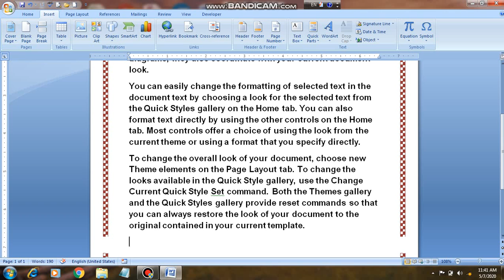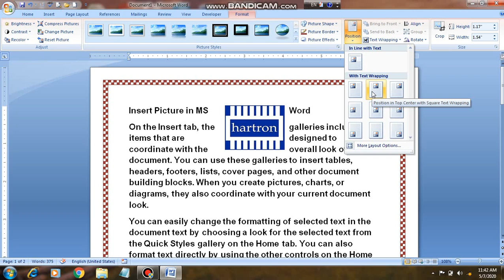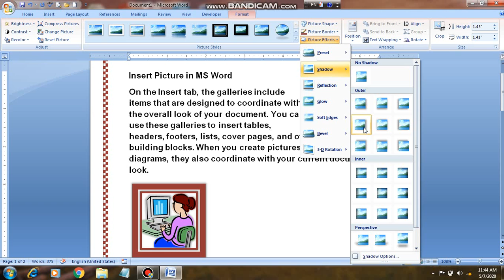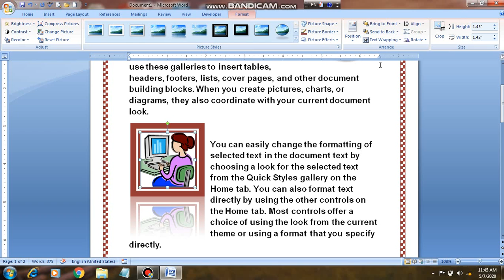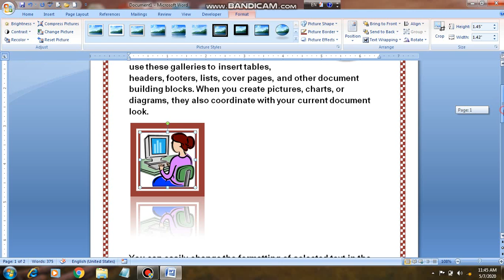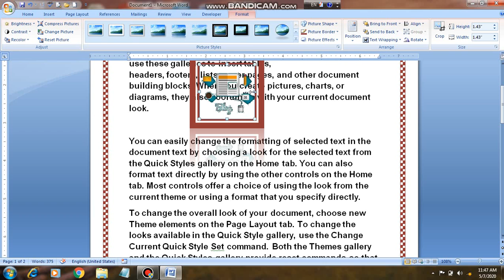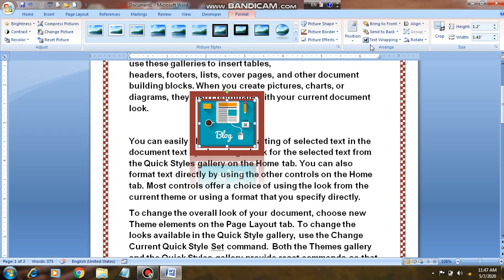Ms Word15 insert image